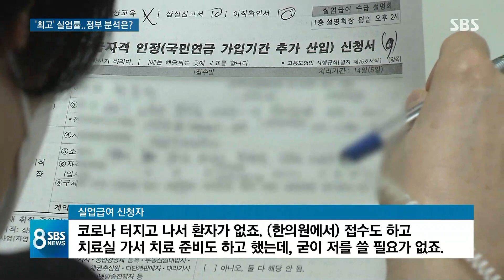'최악 실업률' 받아본 정부, "긍정적 측면" 해석 이유 / SBS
지난달 취업자 수가 40만 명 가까이 줄어들며 5월 기준으로 실업률이 역대 가장 높게 나타났습니다. 정부는 취업자 수가 석 달 연속 감소했지만 그 폭이 줄었다며 코로나 고용 충격에서 서서히 벗어나기 시작했다고 평가했습니다.
먼저, 박찬근 기자입니다.